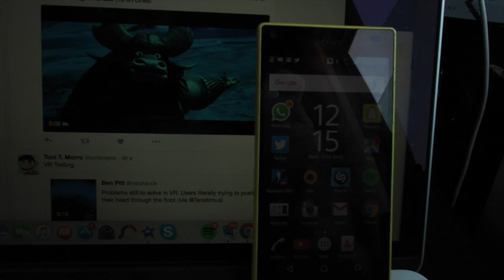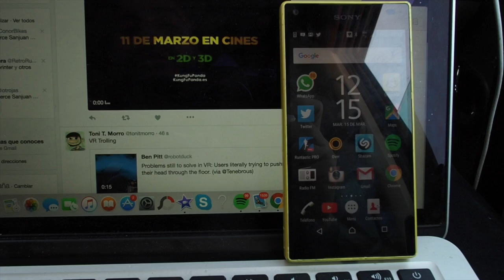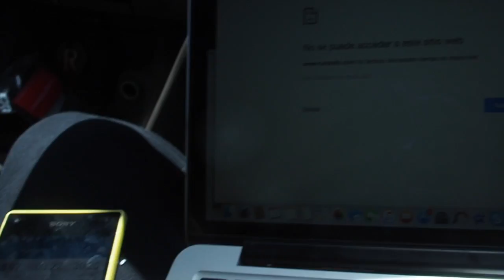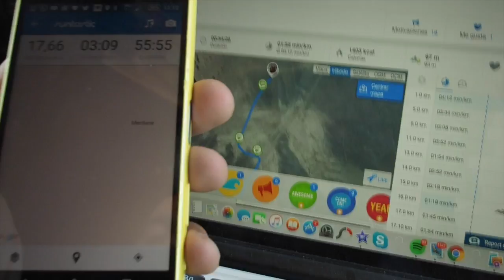LISTO TRACK DE MAÑANA! 220km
Llevamos todo el día metidos en el Land Rover de Horatius reconociendo el track de mañana miércoles! Si todo va bien, 220km aprox del tirón en SablesNonStop! Empezamos mañana miércoles a las 17.00 y durará unas 40-48 horas. Se puede seguir en vivo y entre todos los likes y compartidos se sortea toda la equipación :))